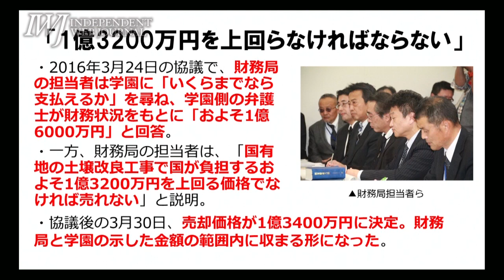「森友学園」問題でNHKがスクープ！財務省が学園側に値引き額や分割払い案を提示していた!?岩上安身による神戸学院大学教授上脇博之氏インタビュー・続中編 2017.7.31【イントロ】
財務省が森友学園に値引き額や分割払い案を提示していた!?　籠池夫妻逮捕の前に財務省職員らの背任容疑の調査を！～岩上安身によるインタビュー 第768回 ゲスト 神戸学院大学教授・上脇博之氏（後中編）